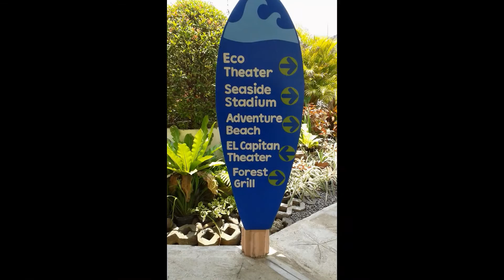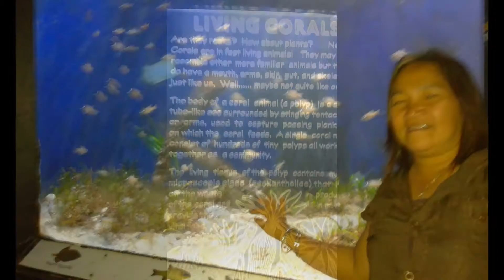Ocean Adventure @ Subic Bay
Ocean Adventure is a popular attraction in Subic featuring marine animals giving guests an entertaining and educational experience. This establishment is in Camayan Wharf in Subic Bay. From Olongapo city you can reach Ocean Adventure by making a right turn to Layac and proceeding to the monument of the Fall of Bataan. Then make a left turn on the TIPO expressway so you can go inside the SBMA then proceed to the expressway and make a right turn to the Rizal Street then go straight and make a left turn on the Argonaut Highway. From the Argonaut Highway you will pass by the airport after this make a left turn at the Triboa Bay and proceed to the Naval Magazine gate where you can see signs pointing to the direction of Ocean Adventure which will be just five kilometers away.